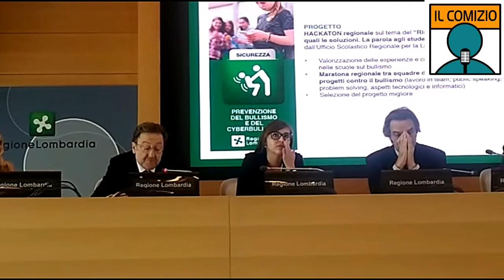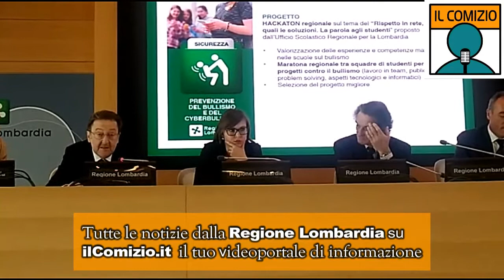Bullismo, estremismo e radicalizzazione, la sicurezza in Lombardia inizia a scuola. Parla De Corato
Realizzare interventi di prevenzione e contrasto a fenomeni di bullismo e cyberbullismo, attraverso il coinvolgimento attivo degli studenti in un 'Hackaton'. E' questo l'obiettivo della prima delle due delibere approvate dalla Giunta regionale su proposta dell'assessore alla Sicurezza Riccardo De Corato, di concerto con gli assessori all'Istruzione, Formazione e Lavoro Melania Rizzoli e alle Politiche per la Famiglia e Pari Opportunità Silvia Piani. Il progetto sul rispetto in rete, integra la convenzione sottoscritta lo scorso 5 luglio 2017 da Regione Lombardia con l'Ufficio scolastico. Grazie ad un contributo regionale di 20mila euro, nel corso del 2018, verrà organizzato un 'Hackaton', vale a dire una maratona regionale che sarà affrontata da squadre di studenti ai fini della realizzazione di un prodotto finale, il cui valore formativo è quello di sollecitarli a lavorare in team, ad esercitarsi nel public speaking e a trovare soluzioni su questioni specifiche, con un'attenzione particolare agli aspetti tecnologici e informatici.

L’educazione al rispetto delle differenze in ambito scolastico è invece al centro dell’altra delibera approvata (in attuazione dell’articolo 6 della Legge regionale 24 del 6 novembre 2017) sulle misure di aiuto e assistenza alle vittime del terrorismo e per la formazione e ricerca nell’ambito della prevenzione di processi di estremismo violento.
“Il progetto – sottolinea l’assessore – prevede che la Regione Lombardia promuova accordi con l’usr e le università lombarde per conoscere e prevenire i fenomeni e i processi di radicalizzazione nell’ottica dell’educazione al rispetto delle differenze”. L’usr “ha proposto una linea progettuale che è stata già condivisa, per creare figure di sistema con competenze didattiche e organizzative specifiche e favorirne una disseminazione sul territorio lombardo per un’educazione alle differenze per contrastare ogni forma di estremismo e radicalizzazione. Analoghi percorsi formativi sono già stati sperimentate sia a livello europeo che in ambito nazionale, nei Comuni di Bologna e Reggio Emilia”.
L’obiettivo è quello di selezionare 5 scuole ‘Polo’ che facciano da riferimento per le altre e formare 150 figure di sistema con competenze specifiche. Allo scopo è stato approvato uno stanziamento di 30mila euro.